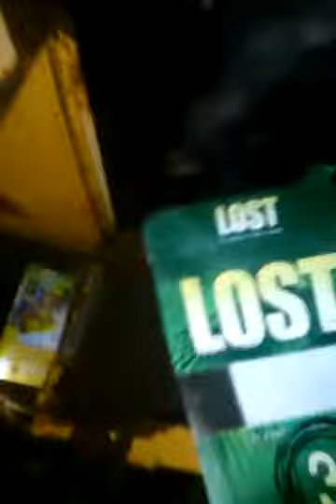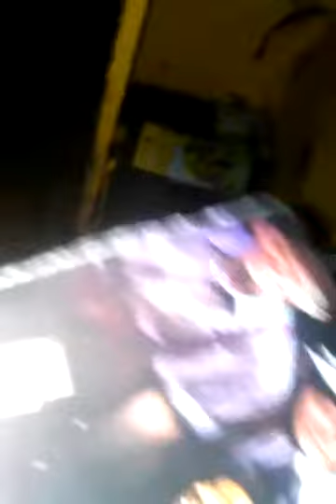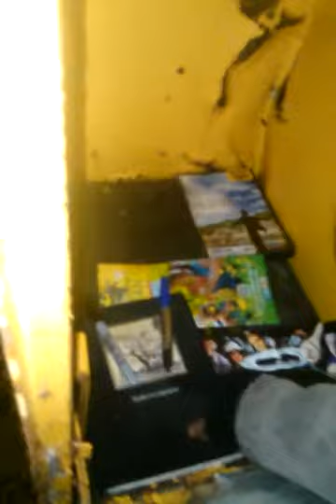The News Paper stand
travels to the New paper stand to stock with